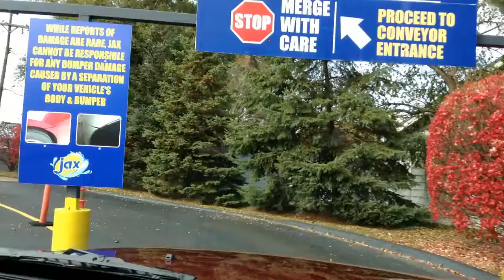jax car wash 47